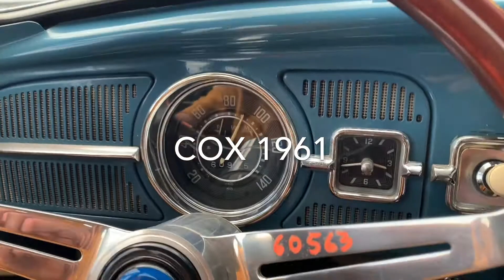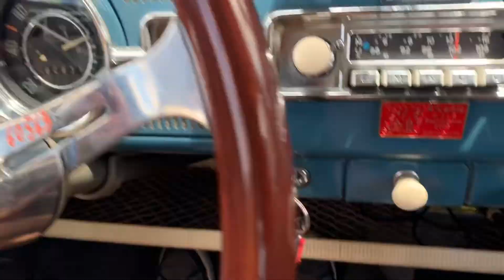Essai Cox 1961 / 1776 CM3 / Boite Pelin